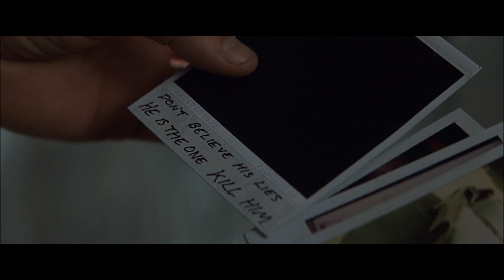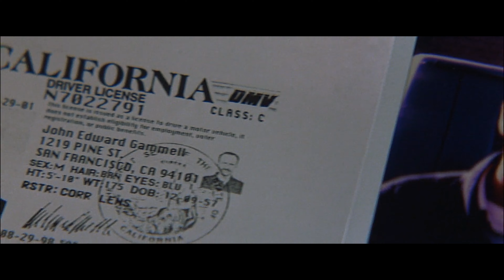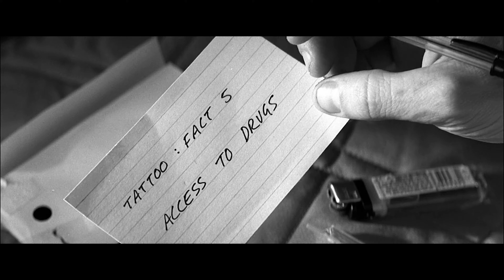Trevor Something - It's Over [Music Video]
Movie: Memento (2000)

"Leonard is an insurance agency investigator whose memory is irreversibly damaged by a blow to the head while trying to prevent the murder of his wife: this is the last event he remembers from the past. Because of the blow, he has lost his recent memory, everyday events disappear from his mind in a few minutes. So, to investigate and avenge his wife's murder, he has to resort to the help of an instant camera and the notes tattooed on his body."

Lyrics

And it's over now
And I'm sober now
I swear
But you don't care
I swear
You look me in the eyes
And lie right to my face
I don't deserve this shit
I really need some space
You lost my trust again
And it can't be replaced
And you want to have it all
So high you never fall
And I don't think that you will ever change
I swear
I swear
Why the fuck would you lie
What is there left to hide
You hold it deep inside
And you have so much pride
I lay here all alone
While you stay out all night
And I don't need a reason
Cause you're changing like the season
And I don't know why the fuck I still try